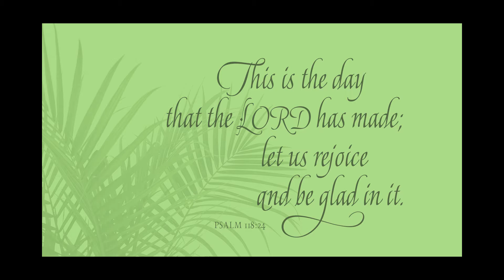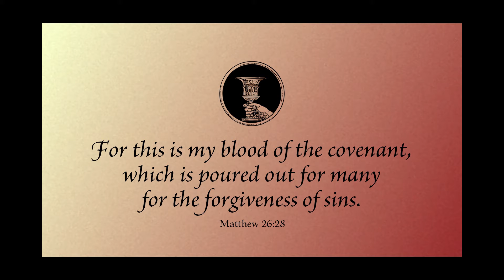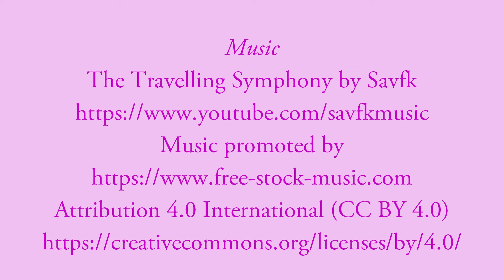A meditation for Palm Sunday, Year A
A graphical meditation on the lectionary readings for Palm Sunday (A)

Please join us Sundays for Bible study at 9:30am, and worship at 10:30am.